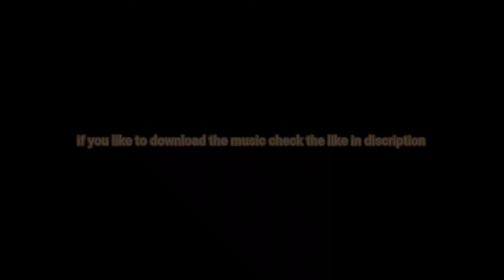Top 5 fifa 20 best goals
ReplyForward